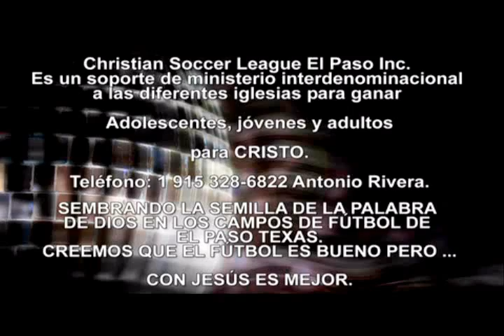Predica Reflexión - PROSIGO HACIA LA META - Una Reflexión en Predica. Pastor Humberto Moraga